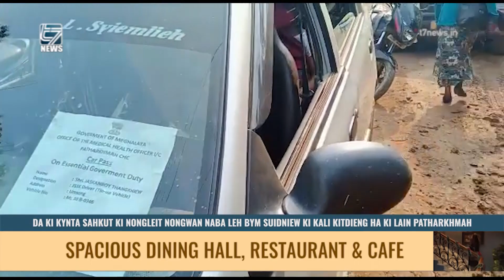Da ki kynta sahkut ki nongleit nongwan naba leh bym suidniew ki kali kitdieng ha ki lain patharkhmah